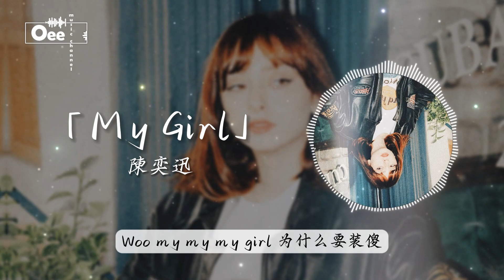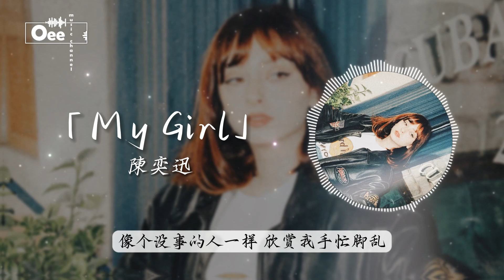陳奕迅 - My Girl【為什麼要裝傻 普通朋友不會這樣 妳明白我想怎樣】♫ 動態歌詞 ♩ 高音質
陳奕迅合集→

歌词在下面 ↓↓
詞：施人誠
曲：彭莒欣

My girl
My girl
My girl
My girl
My my my
不只是因為相信妳的眼光
才找妳陪我挑選沙發和床
不只是因為感謝你幫我忙
才不累不煩送你接你上班下班
不只是因為喜歡你燉的湯
才樂意替你去上超級市場
不只是因為要有紳士風範
才一邊洗碗一邊讚賞你的晚餐
Woo my my my girl
為什麼要裝傻
普通朋友不會這樣
妳明白我想怎樣
為什麼還裝傻
難道你就是喜歡
看著我為你瘋狂
不只是因為你的頭髮很香
才會想請你再讓我聞聞看
你明明知道我的臉在發燙
你不慌不忙平淡平常不動如山
不只是因位你的手指好看
才決定拔下戒指送妳戴上
你明明知道我在故作自然
妳似笑非笑不躲不閃等我穿幫
為什麼要裝傻
妳明白我想怎樣
為什麼還裝傻
難道你就是喜歡
看著我為你瘋狂
My my girl
別再鐵石心腸
像個沒事的人一樣
欣賞我手忙腳亂
妳到底想怎樣
我已鋪好紅地毯
女主角還不上場
My my my my girl

為什麼要裝傻
妳明白我想怎樣
為什麼還裝傻
難道你就是喜歡
看著我為你瘋狂
Woo my girl
別再鐵石心腸
欣賞我手忙腳亂
妳到底想怎樣
我已鋪好紅地毯
女主角還不上場

My girl
除此影片。

封面的版權歸於攝影師所有。